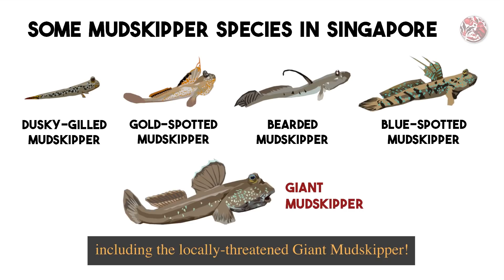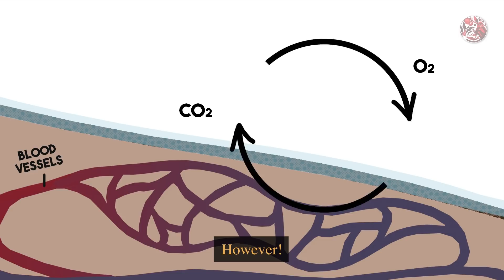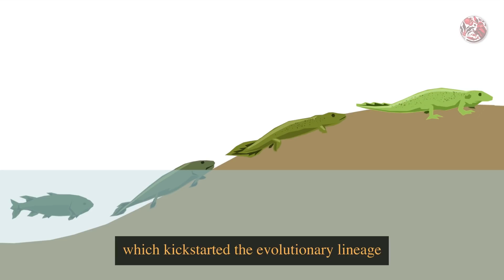Always A Little Wet | Mudskippers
Mudskippers are such peculiar fishes! As one of the only few fish that can survive out of the water - how exactly do they breathe? Are they the next step in fish evolution?

More on the Giant Mudskipper

Written, Filmed and Edited by:
Fang Shawn